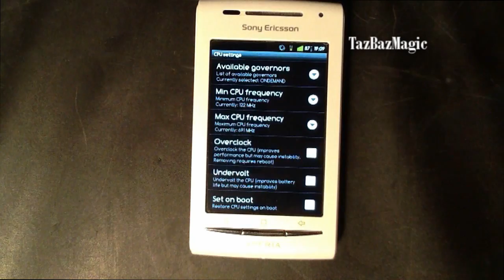How to overclock your Android device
Only 2 requirements on how to overclock your android(with this method):
1. Rooted
2. Have Cyanogenmod or any other software/mod that lets you clock it

In my case I'm using CyanogenMod 7.1 to overclock my CPU